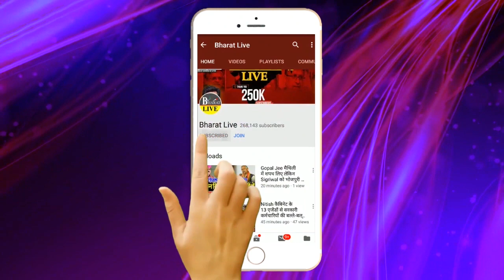रिहाई से पहले Tejashwi के लिए Pappu Yadav का फाइनल ऑफर !